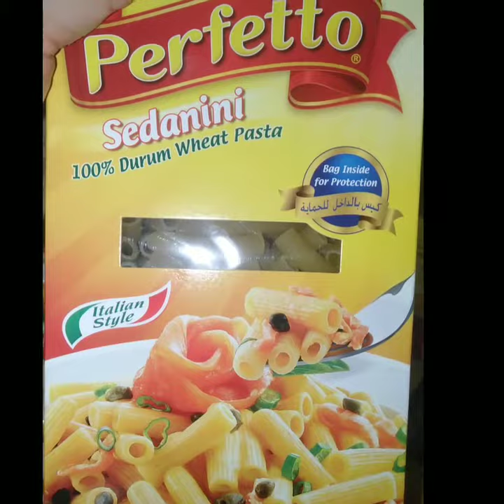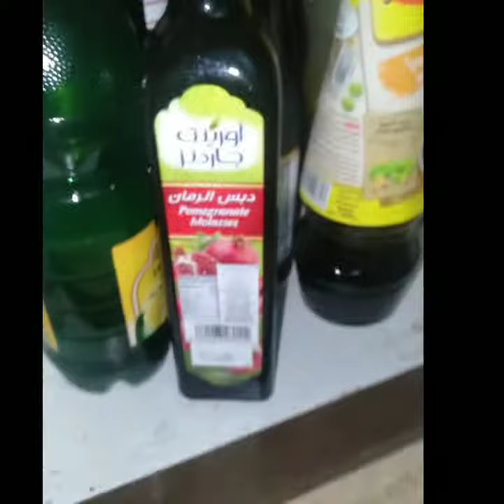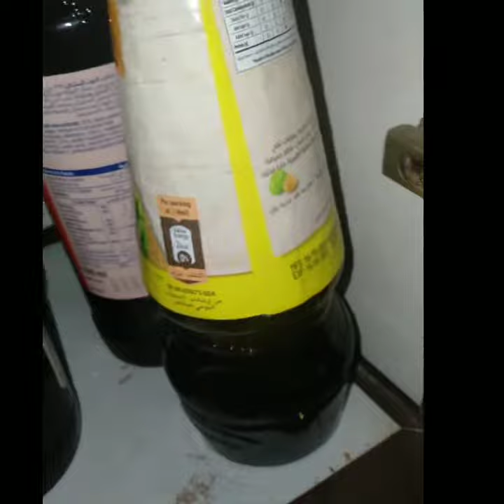PART 2 GROCERY HAUL READY FOR RAMADAN